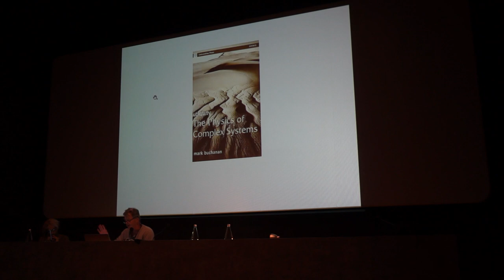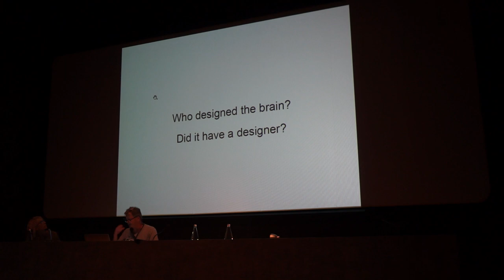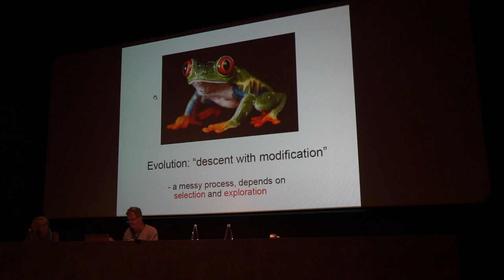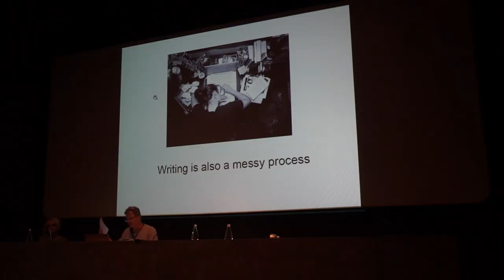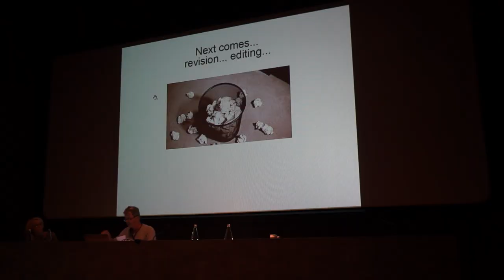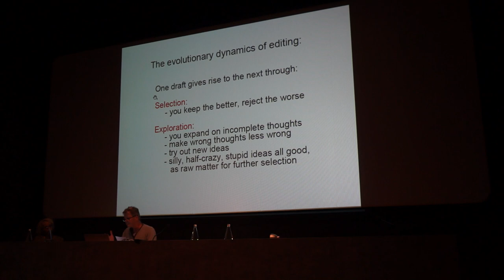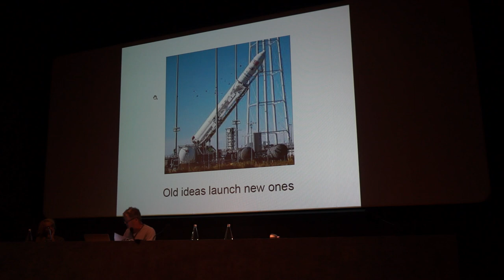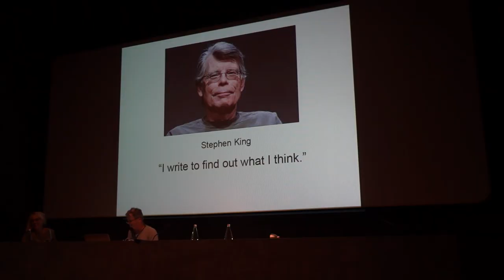Mark Buchanan - Kreyon Open Conference 2017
Mark Buchanan
"Creativity in writing non-fiction: editing as a process of evolutionary discovery"

Kreyon Open Conference 2017, Palazzo delle Esposizioni, Rome 08-09/09/2017